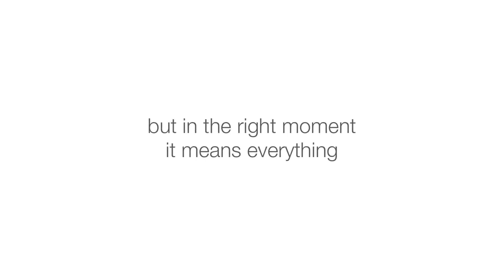American Greetings - Not Alone (2017)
A card is just a card. But in the right moment, it can mean everything. In the latest American Greetings’ commercial, watch how one everyday card from one friend to another friend who’s struggling to get pregnant can make a supportive impact. GiveMeaning to what matters.

American Greetings is a 111-year-old card company whose mission is to make the world a more thoughtful and caring place.